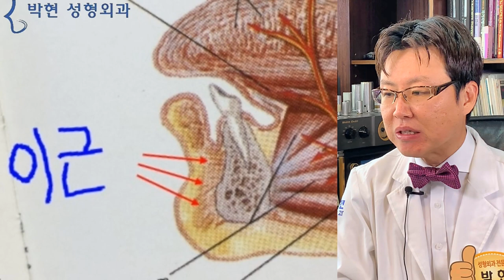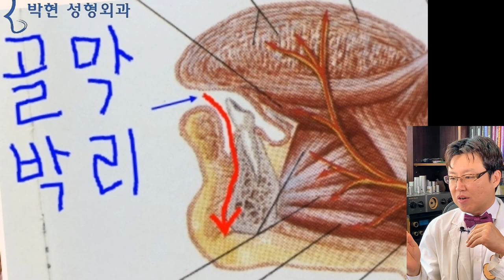브이라인 턱끝 성형 수술후 입모양 - 턱끝축소술 부작용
광대뼈 축소, 사각턱, 그리고V라인 T절골 앞턱수술을 하고
입모양이 뭔가 어색하고 나이 들어 보이고
입꼬리가 처지고, 인중이 길어졌고, 위 이빨이 시원하게 보이질 않는다고 하셨습니다.

광대뼈축소 사각턱수술, V라인 턱끝 성형을 하고 나서 인중이 길어지고 입꼬리가 내려가는 이유는
광대뼈나 사각턱등의 얼굴 골격은 여기 빨간 화살표나 노란 화샬표처럼 피부를 밑에서 이렇게 들어올려지지 하는 구조 인데요

광대뼈 축소술을 하게 되면 왼쪽 사진의 파란 화살표 방양으로 피부나 내려오면 분홍생 방향으로 입꼬리가 처지게 됩니다.
오른족 사진에서는 파란생 화살표 방향으로 인중이 길어지면서 윗니보임이 사라지게 되는 것이 되겠습니다.

나이가 들면서 지구 중력의 영향으로 눈두덩이 처지고, 볼살이 처지고 가슴살이 처지듯이 입 주위도 이와 같이 파란 화살표 방향으로 인중이 길어지고,
노란 화살표 방향으로 입꼬리가 떨어지며
빨간 화살표 방향으로 턱끝살이 떨어지게 되는데
이러한 물리적인 변화가 있으면 더 빨리 변화가 오는것입니다.

환자분의 경우 V라인 T절골 턱끝 성형을 하였다고 하였는데요, 이는 V라인사각턱수술이나 양악수술에서도 마찬가지인데요,
피부쪽으로 절개를 하면 흉터가 남게 되니 이렇게 입안절개를 하게 되는데(입술안쪽을 가리키며) 이 안쪽에는 턱끝살을 턱끝뼈에 붙여주는 턱끝이근이 있습니다.

티절골이나 브이라인 턱끝축소를 하려면 이와 같이 골막 박리를 하여 뼈를 노출시켜 뼈 축소를 하게 되는데,
이렇게 빨간 화살표 방향으로 골막 박리가 되면 턱끝 이근(Mentalis Muscle)이 턱뼈에서 떨어지게 됩니다.
이 턱끝 이근을 뼈에 다시 꼬매주긴 합니다만, 안에 흉살도 생기고 하여 턱끝이근 손상은 어느정도 발생하고요,

또한 물리적인 뼈 볼륨의 줄어듦으로 인해 육질 잉여된 턱끝살이 처지면서 이와 같은 마녀턱 현상이 발생할수 있겠습니다.
이렇게 되면 아랫입술이 중력에 의해 떨어지면서 아랫니 보임이 발생하게 되는것입니다.

이때 잉여된 하늘색 점선원의 턱끝살과 그 위쪽의 턱끝이근 흉살로 인해 함몰된 빨간 화살표 부분을 승장 주름이라고 하는데요, 이는 양악수술 부작용, 턱끝축소술 부작용으로 강남언니 얼굴들에서 특징적으로 볼수 있겠습니다.

지난번 무턱 보형물과 무턱필러의 차이점이란 동영상에서, 무턱 보형물은 딱딱한 골질 성분이고
무턱필러는 물컹물컹한 육질의 성분으로,

자칫 무턱필러를 과하게 맞으면 턱끝살이 뾰족하다 못해 처지게 되면 덜렁덜렁하게 보이는데 이러한 현상은 웃을 때 더욱 심하게 나타나게 됩니다.

여기 여성의 웃을 때 턱끝살이 처진 것을 볼 수 있는데
웃을 때 근육은 파란 화살표 방향으로 잡아 당기게 되는데 이때 잉여된 턱끝살이 노란 화살표 방향으로 떨어지는 현상이 발생합니다. 그러면 얼굴이 더 길어져 보이게 되고요

이러한 턱을 영어로 Witch's Chin (마녀턱)이라고 하는데 이는 나이가 많이 먹게 되면 턱끝살도 중력의 영향으로 처져서 이러한 현상이 나타나기 때문입니다.

이는  턱 아래쪽 절개를 통하여 잉여된 육질을 제거 하고 골막에 고정시켜 주는 것으로 교정할수 있겠습니다.

오늘은 안면윤곽수술, 광대뼈 축소수술후에 왜? 인중이 길어지고 입꼬리가 처지는지?
그리고 턱끝축소술, V라인 턱끝 성형수술후에 왜? 승장 주름이 생기고 아랫니보임의 입모양이 되는지에 대해 말씀 드렸는데요
뼈수술 들의 부작용들만 말씀 드렸습니다만 얼굴이 큰 사람들에게서는 육질의 뼈를 줄어들게 해서 얼굴이 작아지는 긍정적인 효과도 있고 또한 이러한 부작용들을 적절하게 치료 하면 좋은 결과를 얻을수 있겠습니다.
즉 장점은 취하고 단점을 보완하는 방법으로 하시면 성형수술로 한결 예뻐질수 있을것입니다.